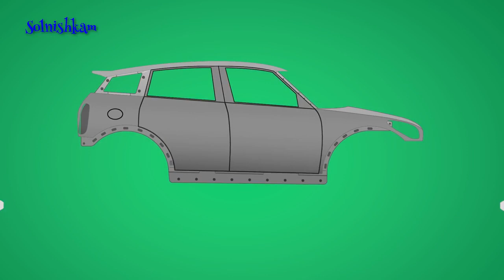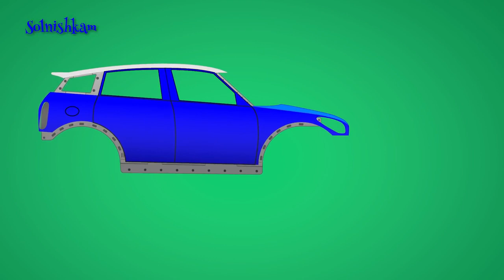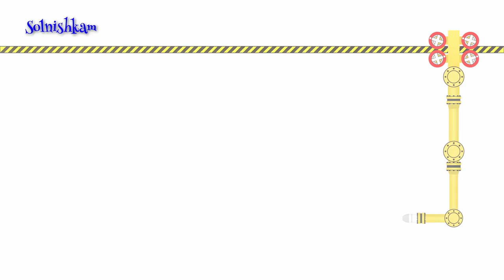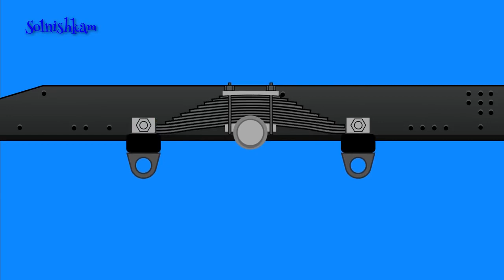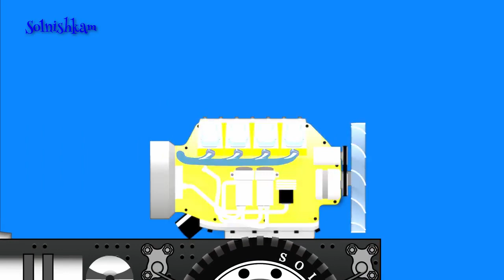Машинки. Сборник. Гоночные машинки. Собираем машинку и грузовик. Учим цвета. Развивающий мультик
В этом сборнике развивающих мультфильмов собраны мультики, которые познакомят ребят со спортивными машинками, покажут как собираются машинка и грузовичок, научать считать до 5 и помогут выучить цвета